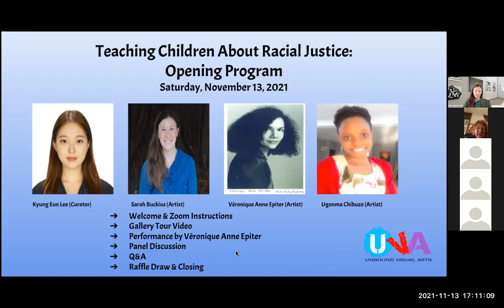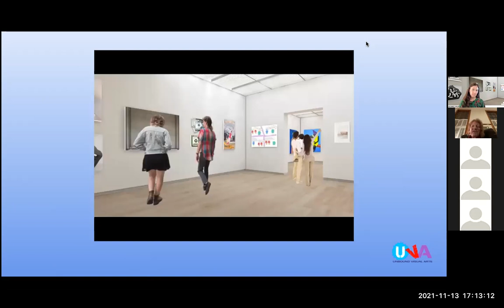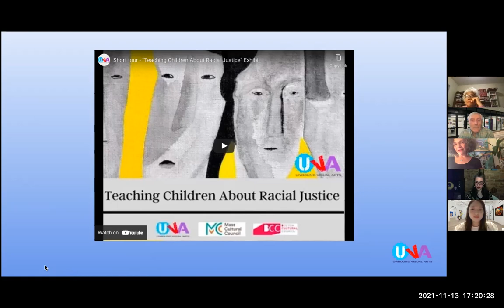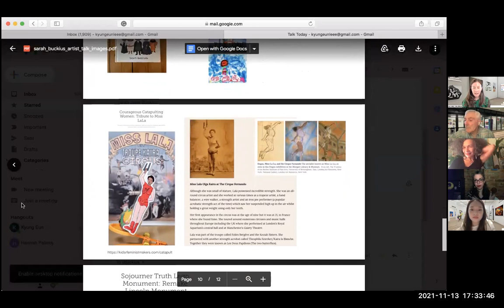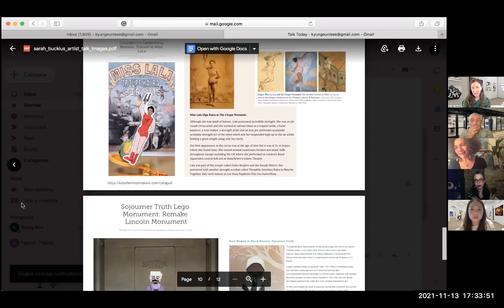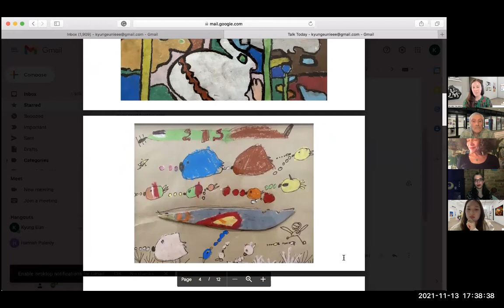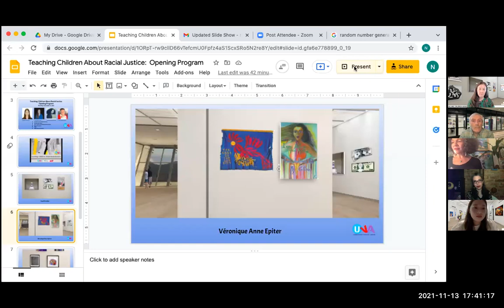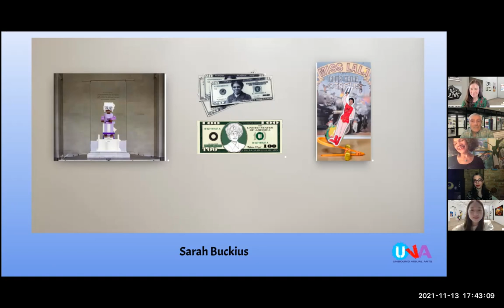Opening Program for "Teaching Children About Racial Justice"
Opening Program for "Teaching Children About Racial Justice" exhibit, presented by Unbound Visual Arts. Curated by Kyuung Eun. Lee.  The program. includes a panel discussion with the curator and three of the artists (Véronique Anne Epiter, Sarah Buckius, and Jennifer Turpin) as well as original songs sung by one of the artists - Véronique Anne Epiter.